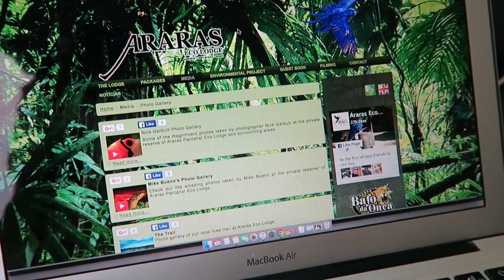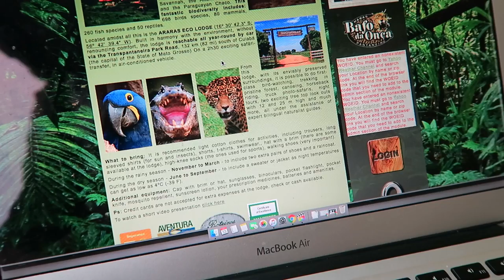PACKING FOR BRAZIL & STEPHAN COOKS - TRAVEL VLOG 287 AMSTERDAM | ENTERPRISEME TV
I'm packing for Brazil and it's a struggle! Well actually packing didn't need to be a struggle but I'm being ridiculous :/. Packing for Brazil is not easy though as we're going to be in different nature areas. If you're curious where we're going let's go through the schedule. The Brazil visit is about Ecotourism and needless to say I'm very excited. Also very important news: Stephan cooked for me the first time ever! I'm very picky and don't like prepackaged foods. He managed to make something delicious from scratch but he did tell me lies haha. Hope you enjoy this packing for Brazil travel vlog but
If you're on a roll here's a travel vlog with me explaining why I'm not a perfectionist